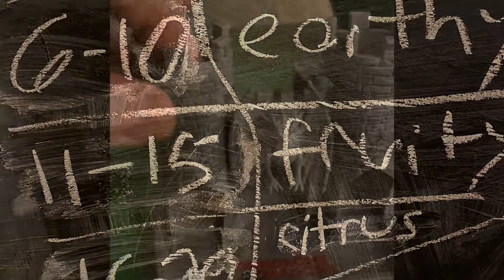Now That’s 7-Up - lemon lime apple raspberry celery ginger